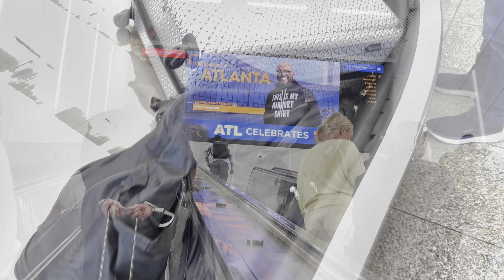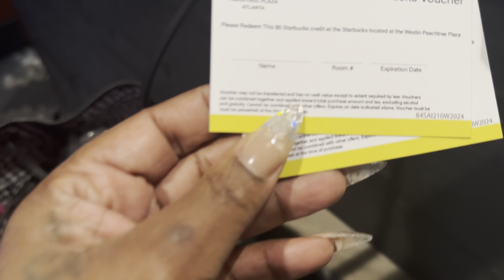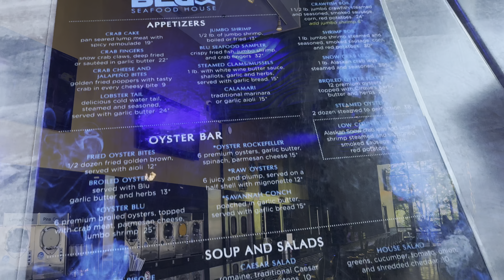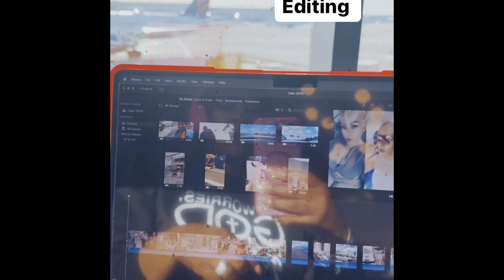Travel Vlog | 48 Hours In ATL | RnB Mimosas Festival | Frost Bistro | Vanity Bar | Blu Seafood House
Hey Starlights Let’s go to ATL…

Amazon Storefront: